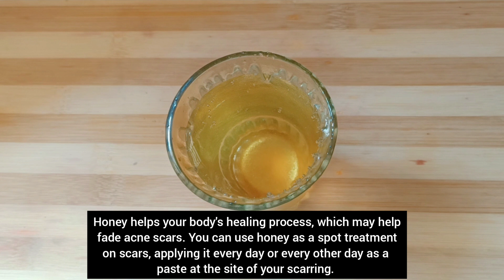Morning Routine for Glowing and get clear skin/ skin Glowing tips/ gayus lifestyle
masoor dal powder